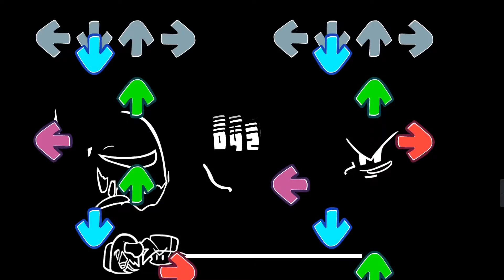Wow this imposter its imposible! Friday Night Funkin vs imposterV3!